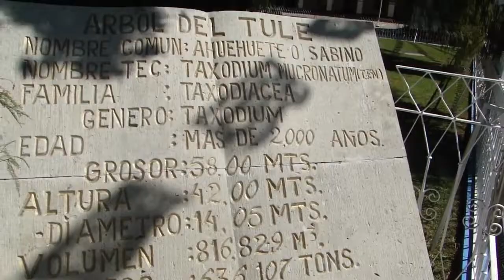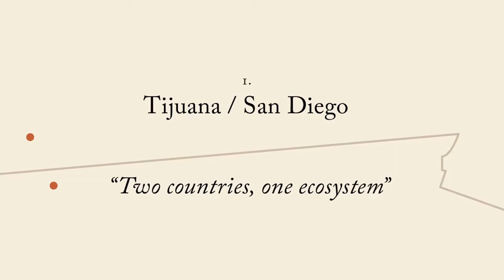A Mysterious City | रहस्यो से भरा शहर | Facts Uncondition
Is Mexico good place to live?
Is Mexico City in USA?
What is safest city in Mexico?

Source : Google